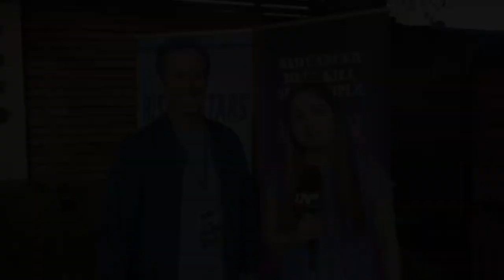Actor Christopher Rob Bowen Attends CLUB UNF!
We chatted with actor Christopher Rob Bowen at his first ever Up Next Fighting event!

FOLLOW UP NEXT FIGHTING across all social media platforms!